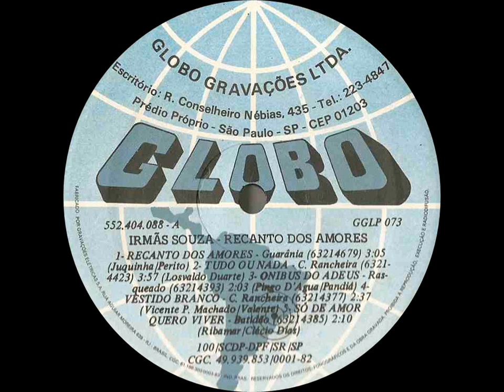Irmãs Souza - Vestido Branco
Ano: 1987 Composição: (Vicente P. Machado/Valente)